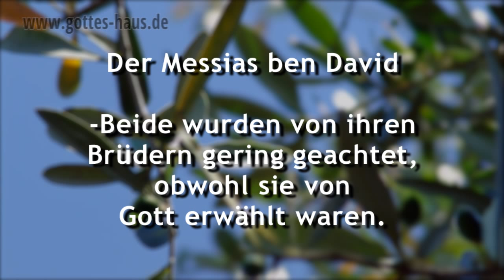Das Fest der Vollendung: Sukkot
Das Laubhüttenfest ist das Fest der Vollendung, das siebte Fest. Es ist ein langes, fröhliches, unbeschwertes Fest -- und die Nationen der Welt sind mit eingeschlossen. Es ist das großartige Finale, die Zeit, in der man unter dem Schutz des Herrn lebt, in seiner „Hütte". Doch Gott hat mehr für dich! Schemini Azeret, der achte Tag des Festes, steht für den Zeitpunkt der himmlischen Hochzeit.

Johannes hört in der Offenbarung, dass der Löwe aus dem Stamm Juda, der überwunden hat, das Buch mit den sieben Siegeln öffnen darf. Dann aber sieht er keinen Löwen, sondern ein Lamm, das das Buch öffnet.

Löwe und Lamm sind ein und dieselbe Person: Jesus Christus.
Das Lamm steht für den „Messias ben Josef", den leidenden Messias, der Löwe für den „Messias ben David", den königlichen Messias.

Der Messias ben Josef

Einige augenscheinliche Übereinstimmungen zwischen Josef und Jesus:
• Beide wurden in herausragender Weise von ihrem Vater geliebt.
• Beide wurden von ihren eigenen Brüdern gehasst und verfolgt, die sich vereinigten, um sie zu töten.
• Beide wurden an Heiden überliefert und mussten unter ihnen ungerechtfertigt leiden.
• Beide mussten in die Tiefe (Grab, Gefängnis) und wurden daraus in extrem bedeutungsvolle Positionen erhoben.
• Beide wurden zum Segen für die Heiden.
• Die Brüder von beiden blickten auf sie, kehrten zu ihnen um und blieben bei ihnen.

Der Messias ben David

• Beide entstammten dem Stamm Juda.
• Beide wurden von ihren Brüdern gering geachtet, obwohl sie von Gott erwählt waren.
• Um beide sammelten sich ausgestoßene und unbedeutende Menschen, die Großes erreichten, weil sie bei ihnen blieben.
• Beide hatten eine einzigartige, innige und persönliche Beziehung zum himmlischen Vater.
• Beide erlitten Verfolgung und Drangsal und wurden von denen, die sie liebten, verraten.
• Beide kamen nach Versuchung und erduldetem Unrecht in die Position des Herrschens.
• Beide gelten als Inbegriff des Hirten wie auch des Königs
• Beide wurden in Bethlehem geboren und starben in Jerusalem, der „Stadt Davids".

Weine nicht! Siehe, es hat überwunden der Löwe aus dem Stamm Juda
Offenbarung 5,5